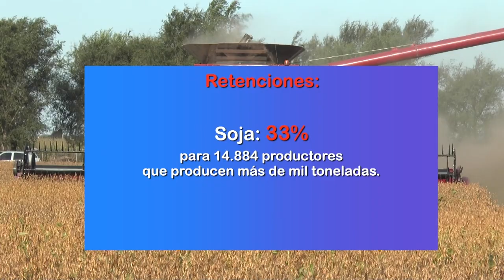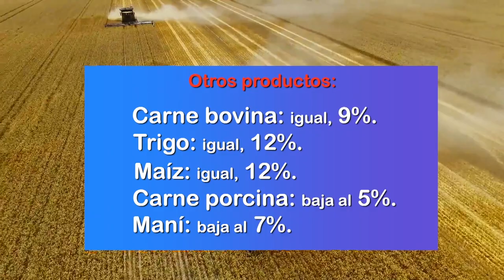Más retenciones a la soja ¿Y ahora?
Finalmente el gobierno subió las retenciones a la soja en un 33 por ciento con algunas compensaciones. ¿Cómo afectará a la actividad agropecuaria?